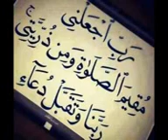023- Jésus- Cheichk Mamadi Camara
Audio islamique WhatsApp et Télégramme 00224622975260